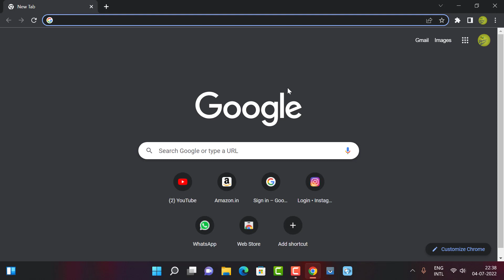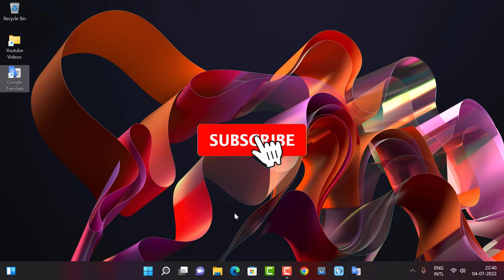📺 Install the TOP Translation Apps for 2024 📺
Google Translator App in 1 Second
In this video I will show you that how to create Google Translator app in 1 second using chrome browser.

Google translator
How to make google translator app
create your own google translator app
google translator on taskbar
computer trick
pc trick
technology trend
trending video
how to
best computer trick

My Mic
My Mobile Phone
My Mouse
My Laptop